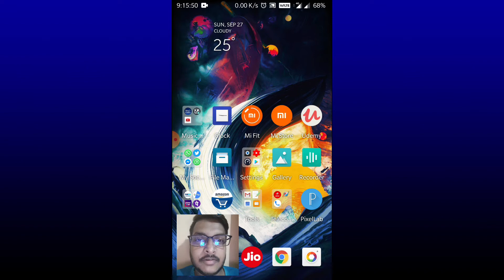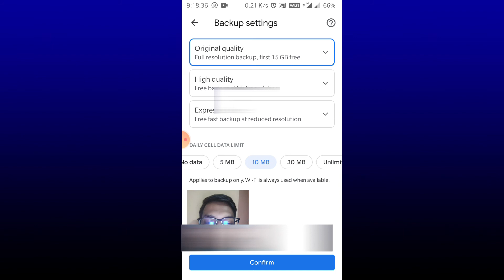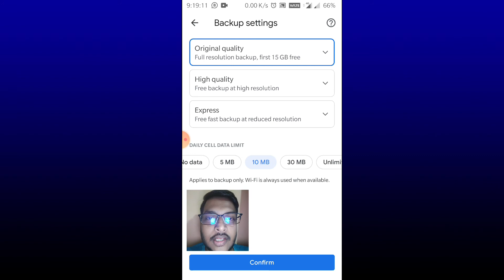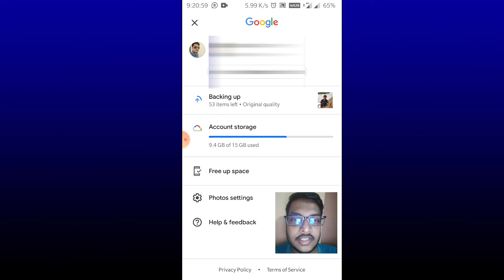How To Backup Gallery Photos To Google Photos Cloud ? (hindi)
in this video i will help you in backing up all your gallery pictures and videos to google's secure online cloud app that is photos with 15 gb free space .

thanks & regards
suraj Singh Rathore